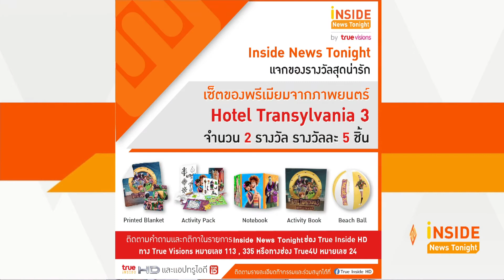กิจกรรมแจกของรางวัลจากภาพยตร์การ์ตูนเรื่อง “ Hotel Transylvania 3 ”Inside News Tonight_270263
Inside News Tonight เวลา 19.15 น.
Room Service News เวลา 22.00 น. (จันทร์ - ศุกร์)